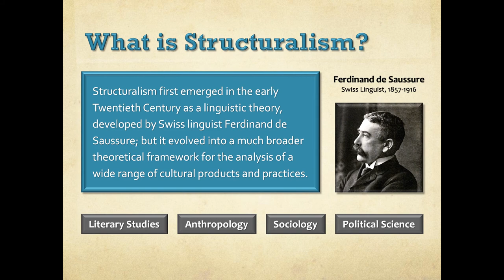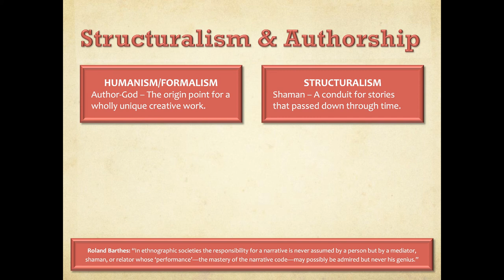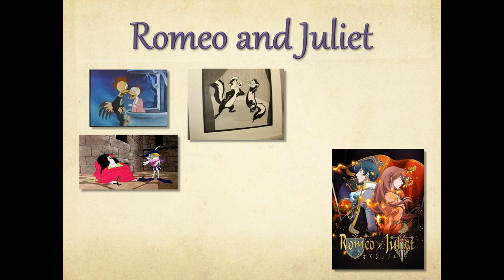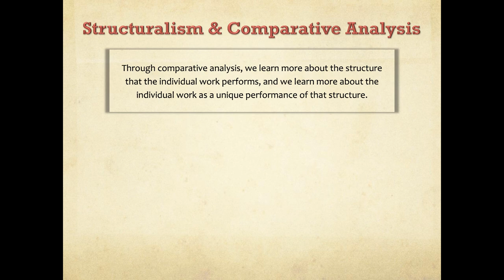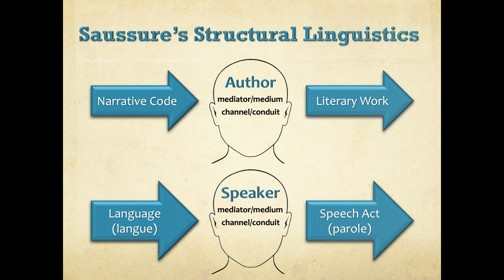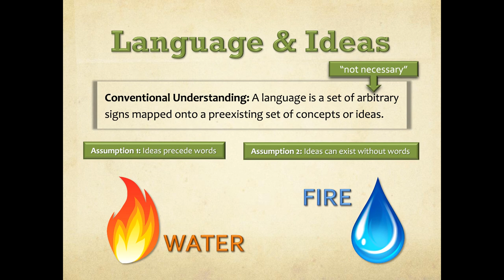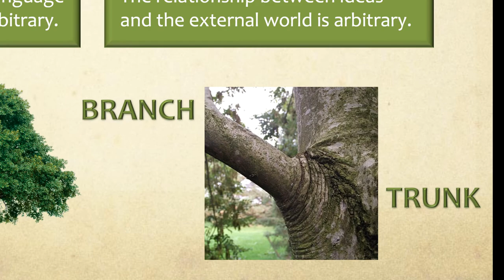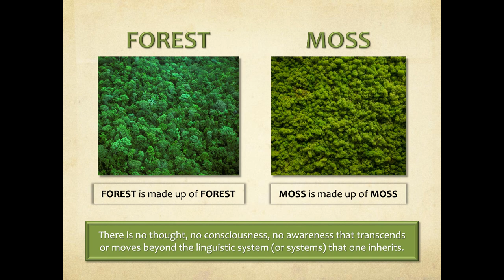Hilliard@Home: Structuralism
This twenty-minute video covers the basics of structuralist theory, including Ferdinand de Saussure's structural linguistics and its application to structuralist literary theory.